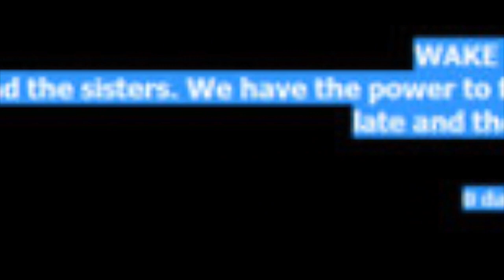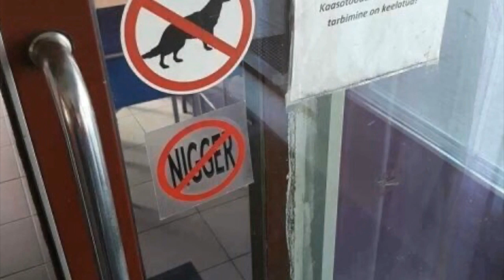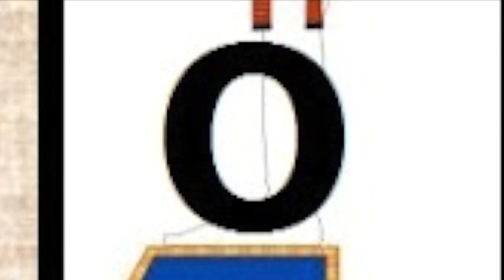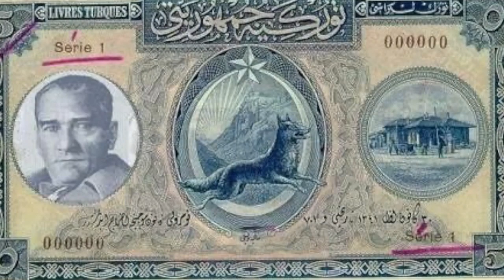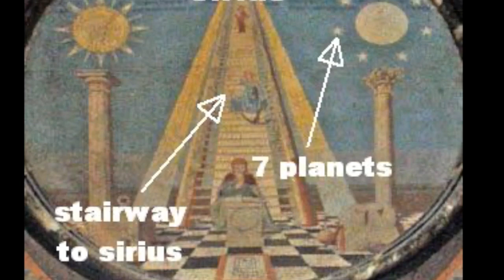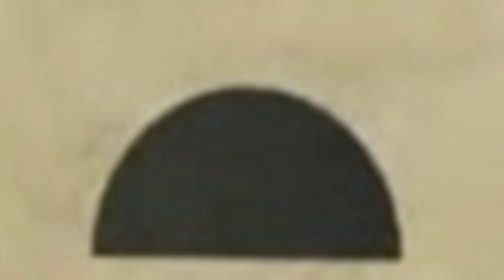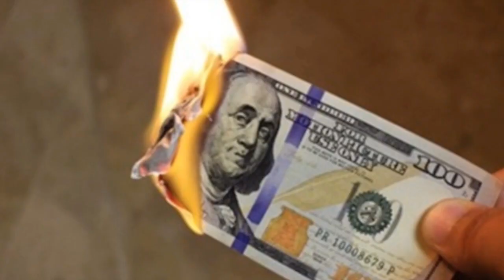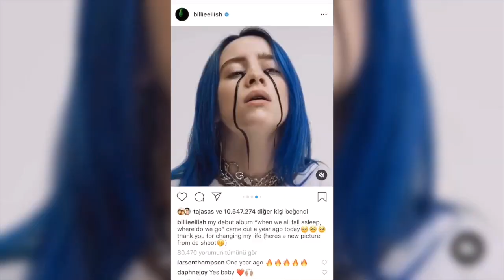YENI 7 BÖLÜM i PET GOAT 2 2008 DEN 2022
Dualiti bu filmin önemli noktalarindandir. dualitinin bir diğer sembolu ikiz kulelerdi. hepimizin bildigi gibi hz adamın cennetten kovulmasına sebeb olan yasak meyve ELMAYDI. Elmanin tohumlarinin birleşmesi ile duality olusuyor ve lotus çiçeği açıyor. Burada temizlik arınma degil şeytandan bahsetmişler.
TURKCE, I‚ PET‚ GOAT‚ 2‚ 2008‚ DEN‚ 2022‚ BÖLÜM‚ 2‚. I‚ pet‚ goat‚ II‚ ZAMAN‚ GAZETESİ‚ LOGOSUNUN‚ ŞİFRELERİ‚ · Bohem‚ Korusu‚  ohemian‚ Grove‚ · END‚ OF‚ DAYS‚ -- DAVID‚ ICKE‚ (Türkçe‚ altyazı‚) Turkcell‚ illimunati‚ I‚ pet‚ goat‚ 2‚ SIFRELER‚ 1‚. BOLUM‚ turkce‚ hakkinda‚. cizgi‚ film‚, প্যারিসের‚ নটরডেম‚ চার্চে‚ কে‚ আগুন‚ লাগালো‚?, العربي, الربيع,
Uzun‚ bir‚ aradan‚ sonra‚ yine‚ buradayım‚ Yeni‚ başlık‚ hazırlamak‚ için‚ fırsat‚ kolluyordum‚ da‚ anca‚ bulabildim‚ o‚ fırsatı‚. Ben‚ de‚ isterim‚ özlem‚ gidermek‚ ama‚ konu‚ ciddi‚ Değindiğim‚ konular‚ aslında‚ her‚ zaman‚Ama‚ bu‚ diğerlerinden‚ oldukça‚ farklı‚ Farkı‚ animasyon‚ olması‚ değil‚ haliyle‚. İşlenen‚ konular‚ rahatsız‚ edici‚ Neyse‚ lafı‚ dolandırmadan‚ girişi‚ yapalım‚ hemen‚
Öncelikle‚ videomuzu‚ I, Pet‚ Goat‚ II‚  izleyelim‚ Animasyon‚ ürkütücü‚ ve‚ biraz‚ rahatsız‚ edicidir‚ Şeytani‚ eller‚ ile‚ kukla‚ oynatılmaktadır‚ Bakalım‚ bu‚ kukla‚ kimmiş‚ Oynatılan‚ kukla, George‚ Bush‚ ta‚ kendisidir, Damalı‚ zemin‚ üzerinde‚ sınıfta, şaklabanlık‚ yapıp‚ şekilden‚ şekile‚ giriyor, Kukla‚ oynatıcısının‚ kim‚ olduğunu‚ açıklama‚ gereği‚ duymuyorum‚ Örgüt‚ tarafından‚ yönlendirilişini‚ açıkça‚ anlamışsınızdır‚ zaten,
Bush, yukarıdaki‚ evrimi‚ temsil‚ eden‚ tabelayı‚ işaret‚ eder, Tabelada‚ bir‚ çizgiden‚ sonra‚ aydınlanma‚ modeli‚ vardır, İlluminatinin‚ anlamını‚ bilmeyeniniz‚ varsa‚  ulan‚ eşşek‚ mi‚ osuruyor‚ burada‚ o‚ kadar‚ başlığım‚ var‚ hâlâ‚ bilmeyen‚ mi‚ kaldı‚ ? Neyse‚ sakinim‚ hehe. Kara tahtaya‚ dikkatinizi‚ çekmek‚ istiyorum‚ dostlar, Bush'un‚ arkasında‚ savaşı‚ temsil‚ eden‚ figürler‚ var, Belki‚ de‚ 3. Dünya‚ Savaşı'nı‚ temsil‚ ediyordur‚ Ve‚ karatahtada‚ bulunan‚ adam‚ asmacada‚ yazan‚ yazı‚ evolution‚ yani‚ evrimdir‚ Evrim‚ teorisini‚ bazı‚ zihniyetini‚ siktiğimin‚ sığırlarına‚ kimlerin‚ kakaladığını‚ açıkça‚ görüyorsunuz‚ Bu‚ başlığımda, evrim‚ teorisinin‚ ne‚ kadar‚ sikindirik, bir, şey‚ olduğunu‚ sizlere‚ anlatmıştım‚ Neyse‚ durmak‚ yok‚ yola‚ devam, Damalı‚ zemin‚ üzerinde‚ dikenli‚ teller‚ ile‚ çevrilmiş‚ zihin‚ kontrol‚ kurbanlarını‚ temsil‚ eden‚ ( sağır, dilsiz ve‚ kör‚ ) kitle‚ bulunmaktadır‚ Ortalarında‚ masum‚ bir‚ kız , elinde‚ yasak‚ elmayı‚ temsil‚ eden‚ bir‚ elma‚ ile‚ oturmaktadır‚ Okulun‚ dışında‚ ise‚ "23. Mezmur" yazmaktadır, Hz. Davud‚ tarafından‚ yazılıp‚ Zebur'da‚ bulunan,  RAB çobanımdır, Eksiğim olmaz. Beni, yemyeşil‚ çayırlarda‚ yatırır, Sakin‚ suların‚ kıyısına‚ götürür. İçimi‚ tazeler, Adı‚ uğruna‚ bana‚ doğru‚ yollarda‚ öncülük‚ eder. Karanlık‚ ölüm‚ vadisinden‚ geçsem‚ bile, Kötülükten‚ korkmam, Çünkü‚ sen‚ benimlesin, Çomağın, değneğin‚ güven‚ verir‚ bana, Düşmanlarımın‚ önünde‚ bana‚ sofra‚ kurarsın, Başıma‚ yağ‚ sürersin, Kâsem‚ taşıyor, Ömrüm‚ boyunca‚ yalnız‚ iyilik‚ ve‚ sevgi‚ izleyecek‚ beni, Hep‚ RAB'bin‚ evinde‚ oturacağım." metindir, Dünya‚ soğuk‚ ve‚ karanlıktır‚ Bin‚ Ladin'in‚  Amerika‚ tarafından‚ yönlendirildiğini‚ belirtmek‚ için‚ üniformasında‚ CIA‚ rozeti‚ götümüze‚ pardon‚ gözümüze‚ sokulmaktadır‚ Arkasında‚ bulunan‚ hilal‚ ise‚ İslamiyet'i‚ temsil‚ ediyor‚ İslamiyet‚ kendilerine‚ alet‚ ettiklerini‚ çağrıştırmaya‚ çabalamışlar, Özgürlük‚ anıtının‚ altında‚ İsrail'i‚ temsil‚ eden‚ 6‚ köşeli‚ yıldız‚ belirir‚ Amerika'nın, İsrail'den‚ oldukça‚ fazla‚ etkilendiğini‚ temsil‚ ediyor,
full‚ original‚ version‚
by‚ heliofant‚
subliminal‚ analise‚ analisis‚ completo‚ dublado‚ explications‚ francais‚ explicação‚ filmini‚ interpretacja‚ inceleme‚ legendado‚ nygma,
I‚ pet‚ goat‚ 2‚ notre‚ dame‚
 türkçe‚ izle,
ı‚ pet‚ goat‚ 2‚ inceleme‚ yorum‚
ı‚ pet‚ goat‚ 2‚ izle‚ izliyor, pyramid‚
i‚ pet‚ goat‚ 2‚ animasyonu‚
I‚ pet‚ goat‚ 2‚ all‚ secrets‚ animation‚
türkçe‚ dublaj‚
 free‚ download‚
 notre‚ dame‚ deutsch‚
deutsch‚ erklärung‚
i‚ pet‚ goat‚ 2‚ decodificado‚ pt‚
2‚ decryptage‚ ekşi‚
 español‚ erklärung‚
illuminati‚ nedir‚
illuminati‚ şarkı‚
illumination‚ cem‚ çizgi‚ filmler‚
illuminati‚ cinsellik‚ covid-19, veba, karga, corona, korona, maske, soros,